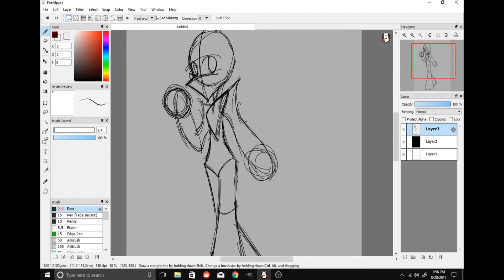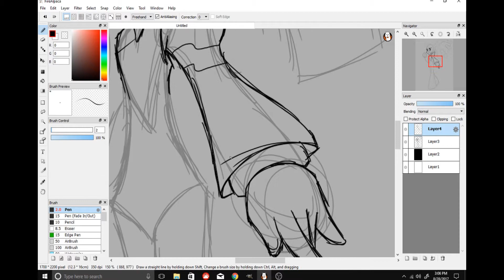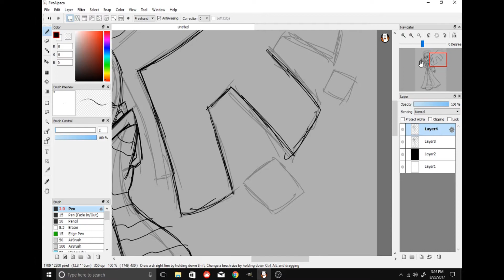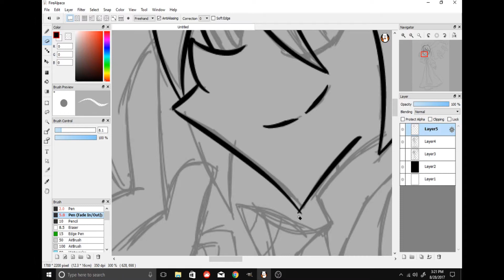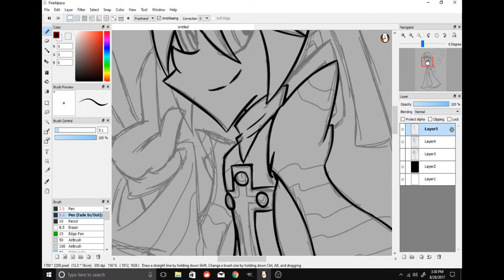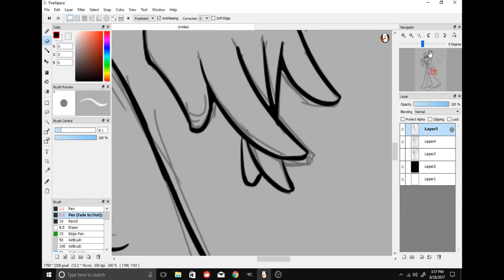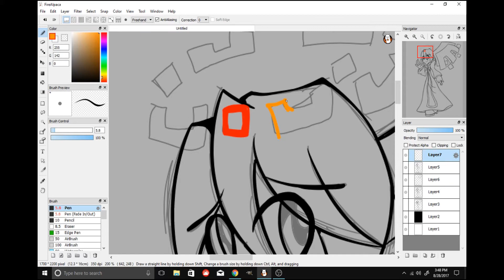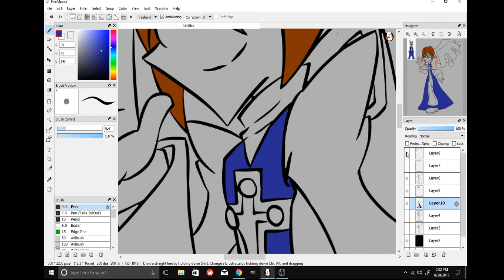Cyber Elf X【SpeedPaint】